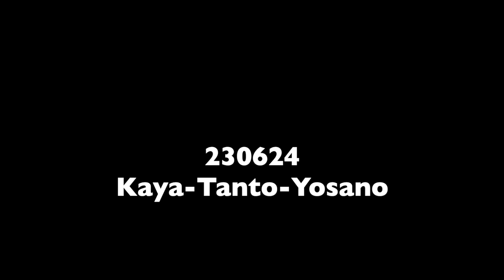230624 kaya tanto yosano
230624_kaya-tanto-yosano.720.mp4
(C)チチをたずねて三千歩

Featured Music:
The Turning Point
by Ian Sutherland